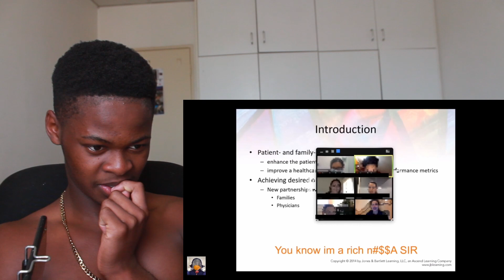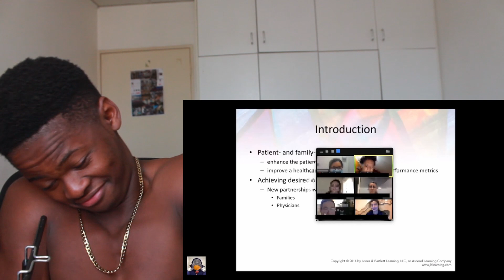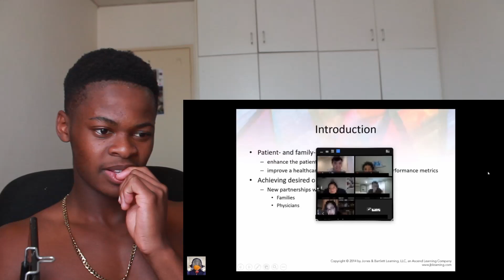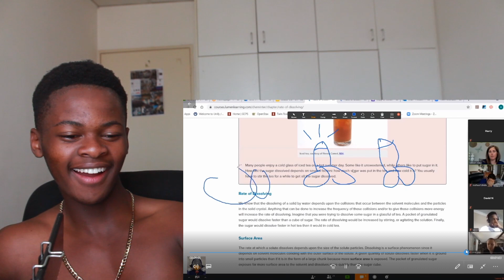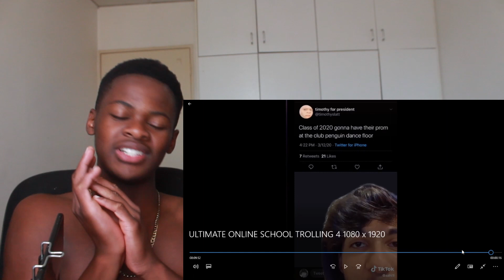ULTIMATE Online Class Trolling REACTION